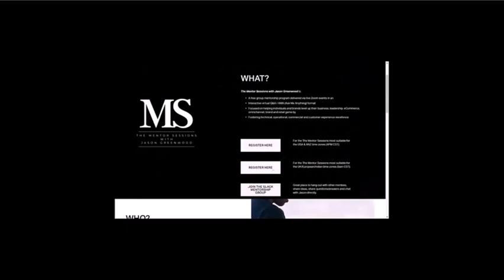E332: 🎓 INSIDER TIPS TO BUILDING A 7+ FIGURE PURE-PLAY AMAZON BRAND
This is E332: 🎓MENTORING MOMENTS #70 W/GUEST MENTOR MICHAEL KAUFMAN | INSIDER TIPS TO BUILDING A 7+ FIGURE PURE-PLAY AMAZON BRAND | THE ECOMMERCE EDGE Podcast

🎓Michael was gracious enough to be our guest mentor for this episode of Mentoring Moments - thank you!
🎓Welcome to 'Mentoring Moments', a sub-series of the Podcast
🎓Mentoring Moments is composed of clips taken from Jason's Mentorship Sessions
🎓These sessions cover topics such as: digital, eCommerce, retail, SaaS, marketing, tech and business - plus so much more!
🎓The episode title outlines some of the topics covered in the episode for reference
🎓We also regularly feature 'Guest Mentors' to talk about their own areas of expertise
🎓If you'd like to join Jason's Mentorship Program ('The Mentor Sessions') for free and get answers to your own questions, head over to the registration page to apply for 1-1 mentorship on this page: ⁠⁠⁠⁠⁠⁠⁠⁠⁠⁠